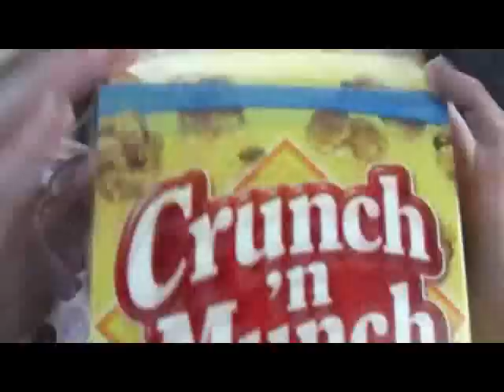Road Trip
This is footage from when we went to Utah and driving back. as you can tell i got really bored! But this is what i do on loooong car rides!

Oh and John would never sing or dance with me... lame! But thats why its only me singing and stuff